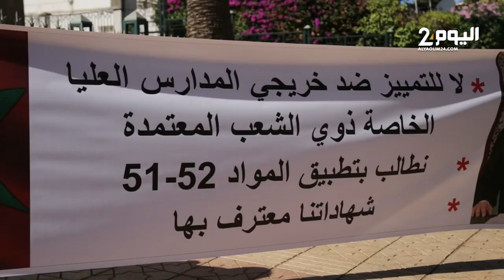احتجاج أرباب مدارس عليا خاصة بالرباط بسبب عدم الاعتراف بالشواهد